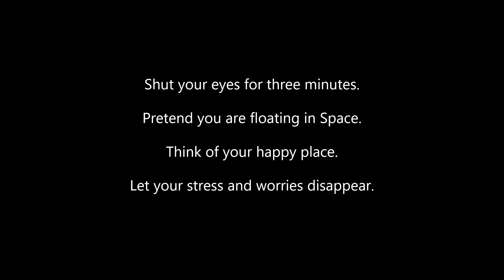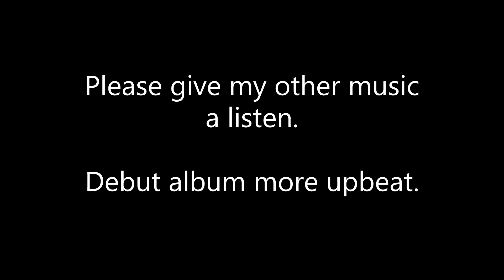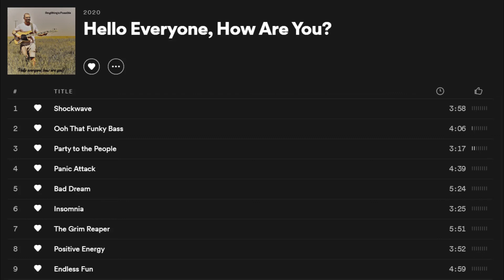Euphoria - 2021 Chillout Classic by Anything's Possible Music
My first solo single release by Anything's Possible - "Euphoria".

Came out 1st June 2021